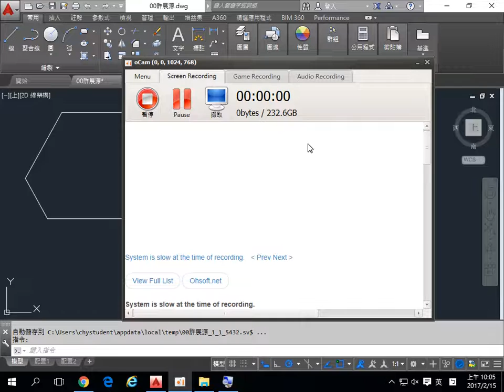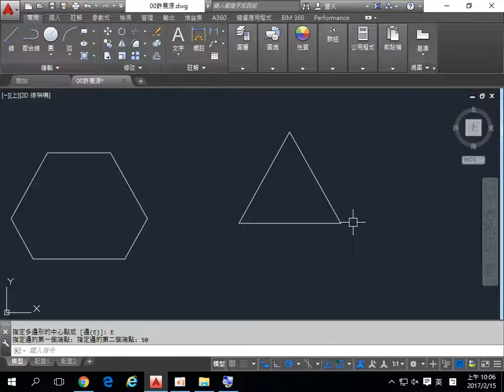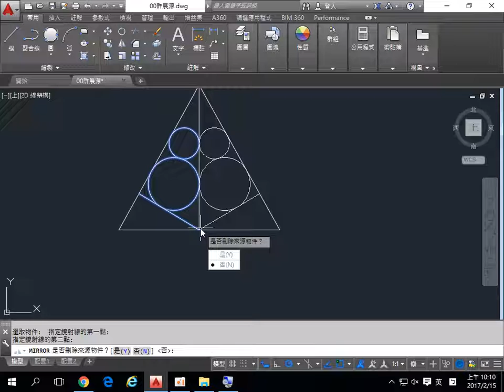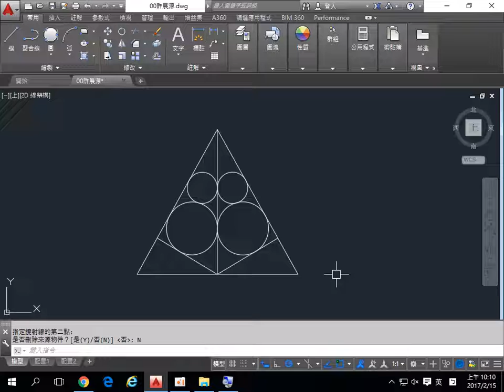群亞模具班 0215 03